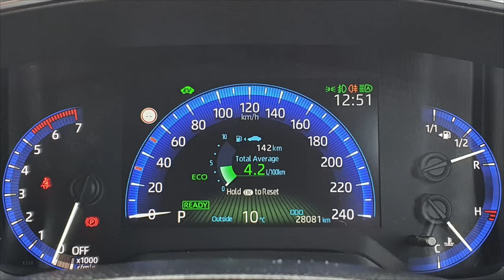2020. (201 REG). TOYOTA - COROLLA - HATCHBACK - LUNA. OXIDE BRONZE. HUGH BOGGAN MOTORS WEXFORD